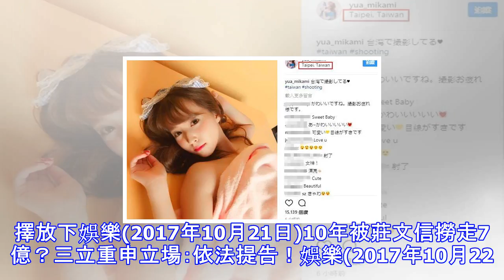中時電子報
裸披浴巾打卡洩蹤 「最強AV」三上悠亞人就在台北！ 美少女偶像女團員出身的三上悠亞，轉戰AV圈後其童顏巨乳特質得到最大發揮，在亞洲圈紅到破表，獲得「國民AV女優」、「最強暗黑女神」美稱，在台灣也相當受歡迎，最近女神常來台辦活動，繼8月來台辦簽名會、遊歷台南後，沒想到她在IG打卡洩蹤，這兩天又在台灣啦！ 三上悠亞連日祭出限時動態，預告這兩天再訪台灣。(取材自三上悠亞IG) 三上悠亞這兩天持續在IG錄製限時動態，先是戴著棒球帽托腮可愛預告接下來兩天會在台灣，接著今天則穿著粉紅浴袍、手拿知名手搖飲大喝特喝，背後則有人在幫她整理頭髮，又緊接著貼出最喜歡的成堆唇膏照，剝洋蔥式揭曉來台應該是為了工作。而今...